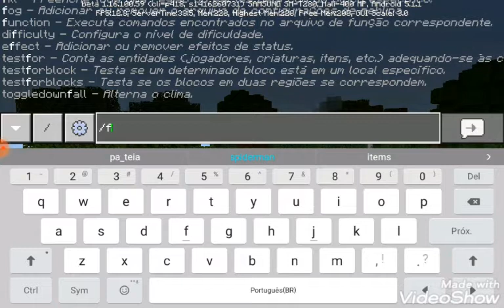SAIU O NOVO ADDON/MOD PARA MCPE DO MÁSKARA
meta

100 inscritos